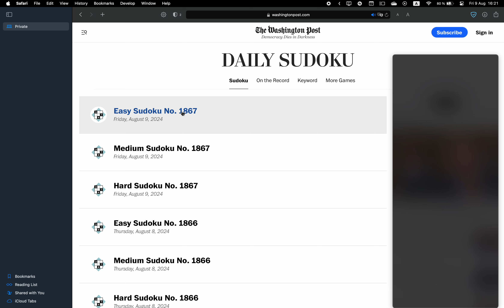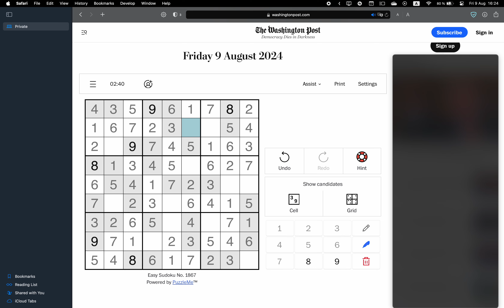Washington Post Sudoku ✦ August 9, 2024 ✦ Easy